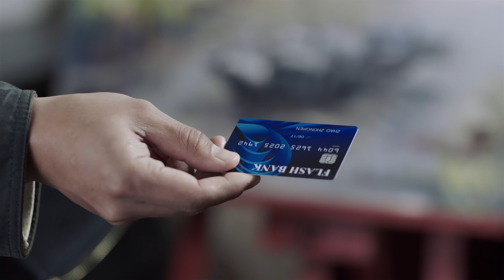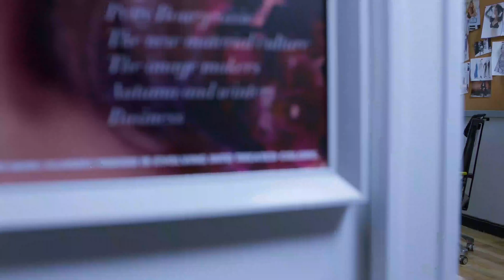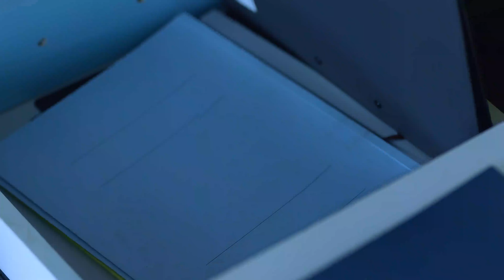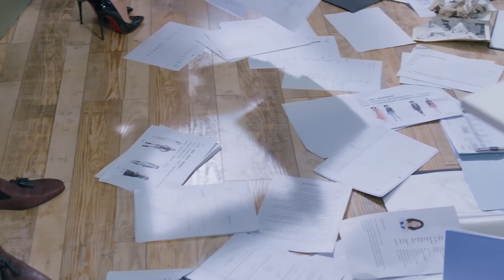Secret Marriage with Demon CEO EP31 | Betrayed by her ex, she married her demon boss secretly!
Synopsis:
The girl, Zhou Ran, was hit by a series of setbacks. Her boyfriend of five years cheated on her, her mother incurred massive debts, and she unintentionally offended her new boss, resulting in her losing her job at the fashion magazine. However, fate smiled upon her when a copywriting concept she devised caught the attention of the new editor-in-chief of the fashion magazine, Ye Rongxuan. Zhou Ran became Ye Rongxuan's assistant. She had to endure the mockery of her colleagues while fulfilling various demanding tasks demanded by her boss, Ye Rongxuan. She firmly believed that hard work would pay off, but life wasn't a mere concoction of inspirational quotes. Unexpectedly, she got entangled in a scandal with Ye Rongxuan and discovered that he seemed to be hiding a massive secret at the center of the whirlpool...

Episodes: 43

Genres: Romance, Modern, Drama

Subtitles: English [CC]

Audio languages: Chinese

Director: Liang Shengquan